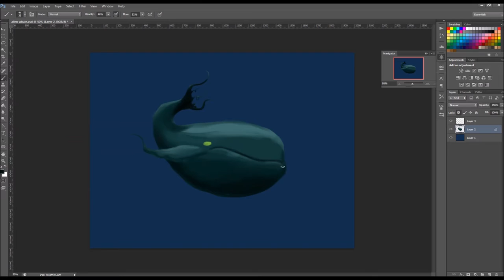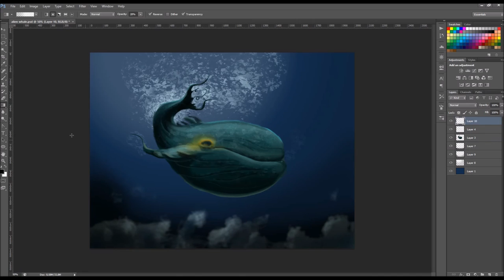"Alien Whale" - Digital Painting Timelapse #2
The aim of this study was: choose some pictures of whales to try to understand the anatomy of these animals and then try to create an "alien" animal inspired by such observations.

O objetivo deste estudo foi: escolher algumas imagens de baleias para tentar compreender a anatomia desses animais e depois tentar criar um animal "alienígena" inspirado por tais observações.